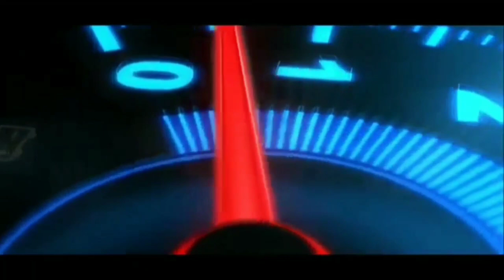Share.! Mod Truck Engkel Box Loyal Squad Mbois || Mod Bussid Free Terbaru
assalamualaikum wr.wb.

" TERIMAKASIH "